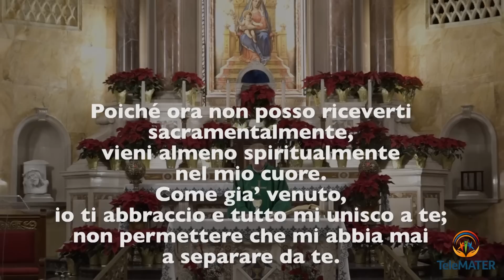Santa Messa Domenica 29 Gennaio, 2023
TeleMATER vi porta a casa la Santa Messa, anche per coloro che non possono uscire, cosicché possano partecipare alla comunione spirituale nella preghiera.

Questa settimana la Messa e' celebrata nella Basilica Regina Pacis a Brooklyn, NY da Padre Tarcisio Andro.

Potrà essere vista su YouTube al seguente link a partire da Sabato alle 11:00 am EST e alle ore 5:00 pm (GMT+2) ora italiana:

TeleMATER vive solo di donazioni e della vostra generosità.

Vi ringraziamo per i vostri contributi, che ci consentono di portare la Parola del Vangelo, in Italiano, nel mondo.

Continuate ad aiutarci anche la più piccola donazione può fare la differenza.

Grazie